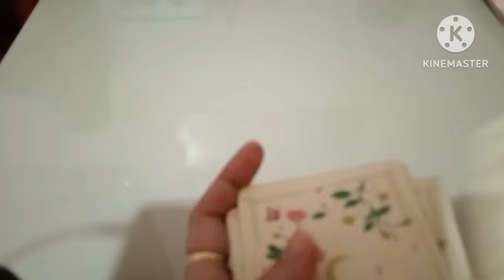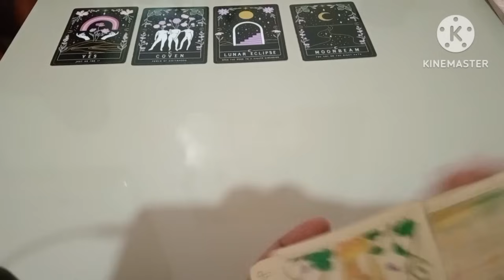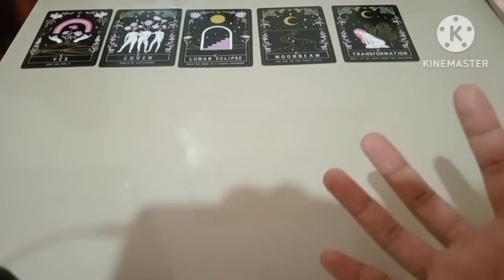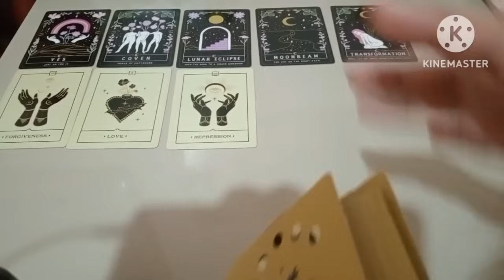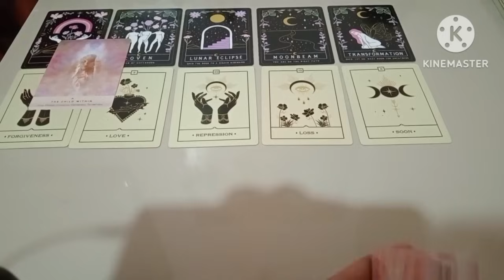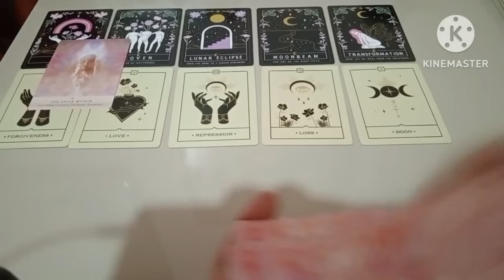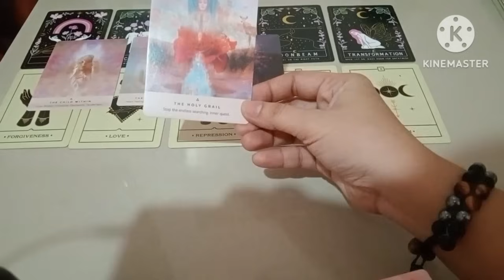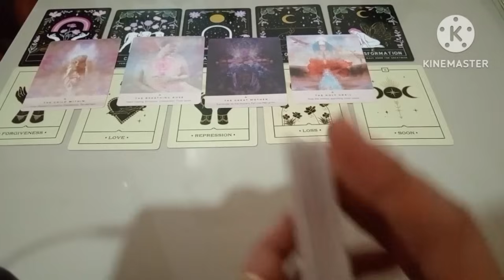🧿LEO♌WOW😲YES MAKAKAMIT MO ANG HILING MO YOUR ON THE RIGHT PATH🧿leotarot